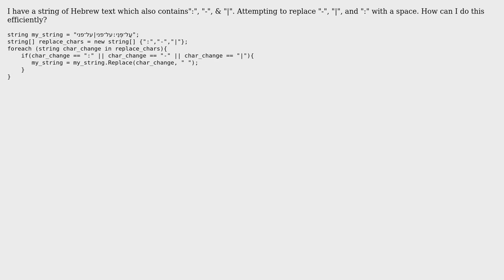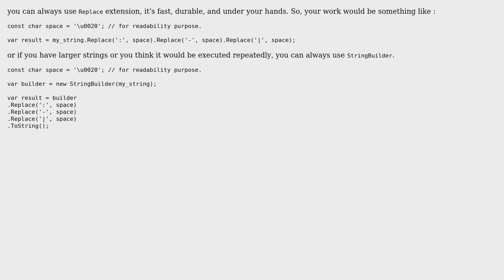Code Review: replace substrings from within Hebrew text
With thanks & praise to God, and with thanks to the many people who have made this project possible! | Content (except music & images) licensed under CC BY-SA | Music | Images & others | With thanks to user user17135324 user SAM OnELA user iSR5 and the Stack Exchange Network Trademarks are property of their respective owners. You are responsible for your own actions.